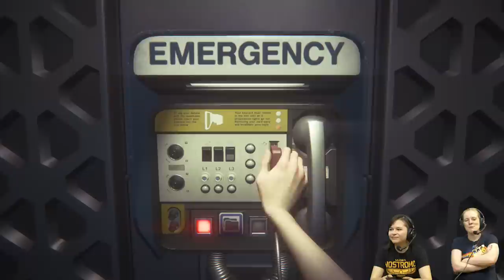Alien Isolation - Boarding Sevastapol (#2) with Hannah & Kim!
Amanda Ripley boards troubled space station Sevastapol in Alien: Isolation. Can Kim and Hannah figure out what's going on?